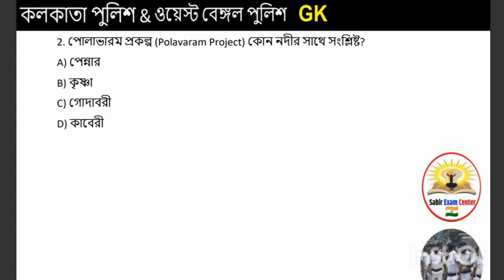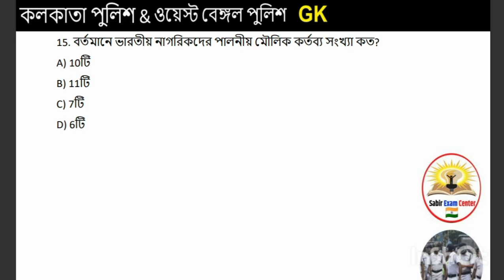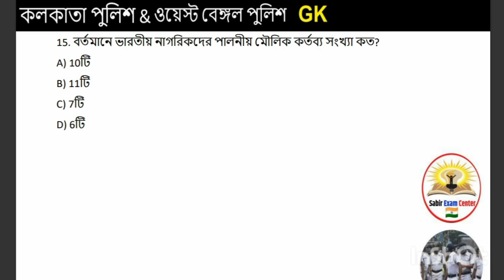WBP Constable Gk Class 11 || West Bengal Police 2024 Genarel Knowledge || KP GK CLASS 11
WBP Constable Gk Class 11 || West Bengal Police Genaren Knowledge Class || KP GK CLASS 11

🔹এটি wbp & kp gk ক্লাস এর , আগের ভিডিও গুলো নিচে দেওয়া লিঙ্ক এ ক্লিক করে দেখে নাও 👇🏿

       ❗❗❗SABIR EXAM CENTER ❗❗❗